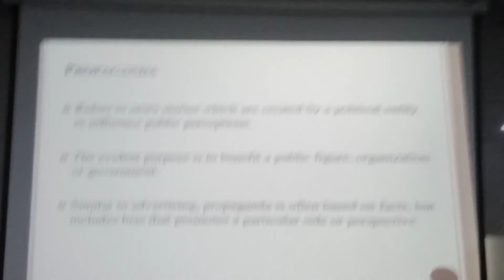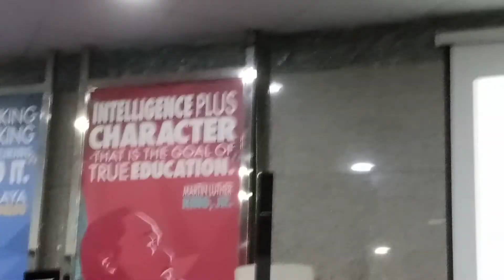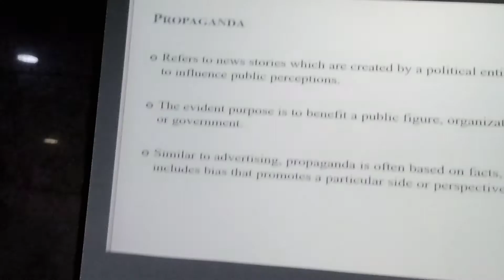PROPAGANDA, FAKE NEWS